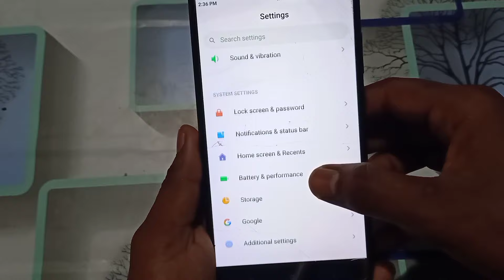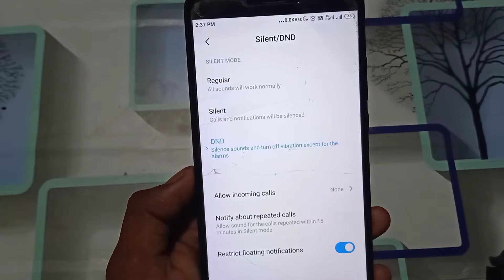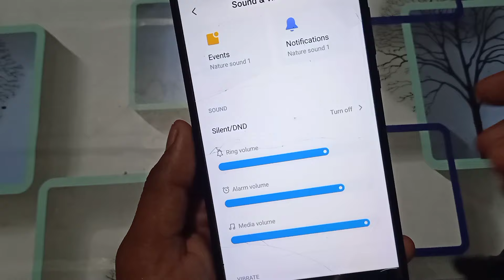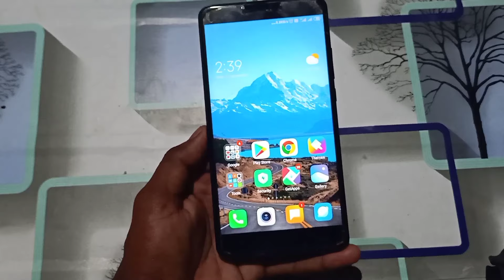call aane par ringtone nahi baj rahi hai | how to fix ringtone problem of android phone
call aane par ringtone nahi baj rahi hai
how to fix ringtone problem of android phone

Hello dosto is video me hamne aapko btaya hai ki agar aapke phone me ringtone hai baj raha hai to aap is problem ko sahi kar sakte ho